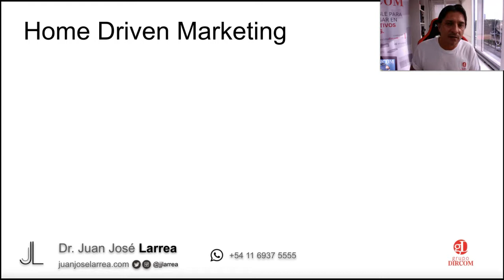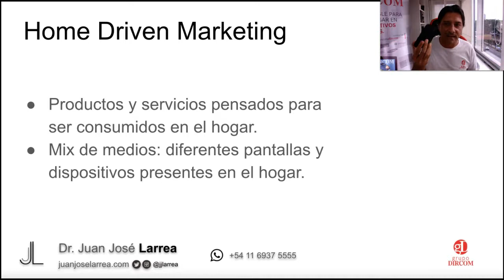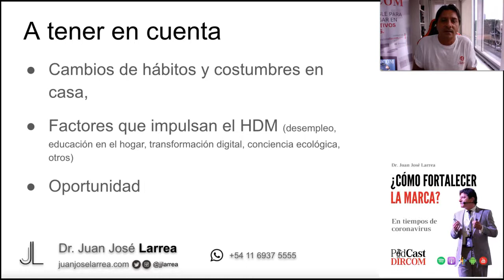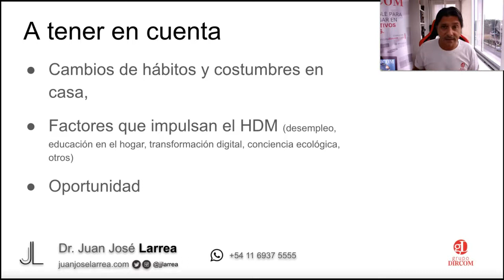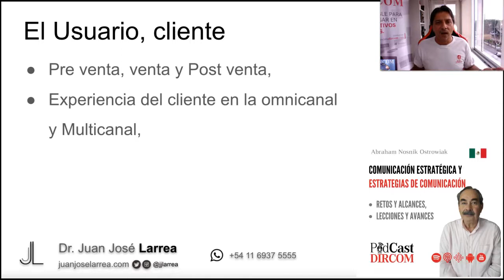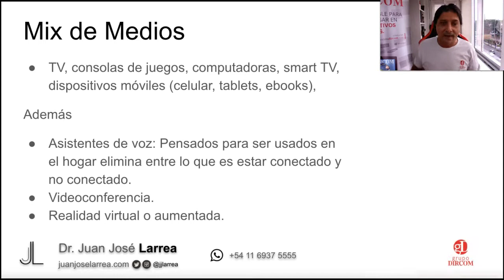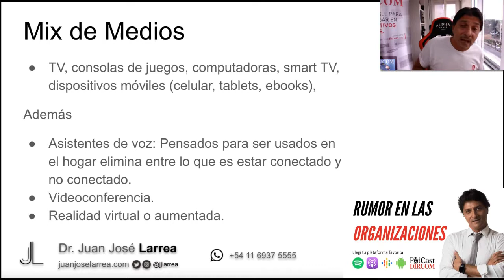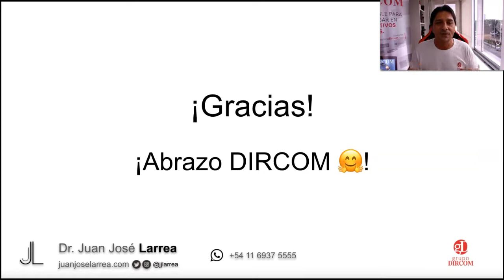¿Que Es El Home Driven Marketing?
Todo lo que debes saber sobre Home Driven Marketing. Ver Índice 👇🏻 :
00:00 Introducción
01:01 ¿Que Es El Home Driven Marketing?
01:16 Mix de Medios
03:27 Experiencia de usuario
04:39 ¿Qué factores impulsan el Home Driven Marketing?
07:28 EL Home Driven Marketing es una oportunidad?
07:50 El usuario durante la Pre venta, venta y pos venta
10:00 Experiencia Omnicanal y/o Multicanal
11:36 Mix de medios que participan en el Home Driven Marketing
12:43 Asistentes de voz
13:57 Realidad Virtual y Aumentada en el Home Driven Marketing